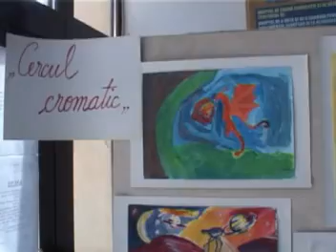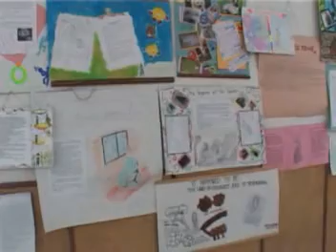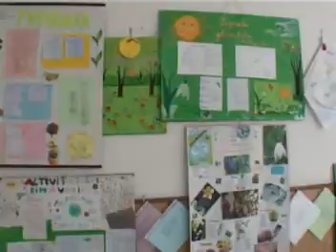ZILELE SCOLII SPIRU HARET